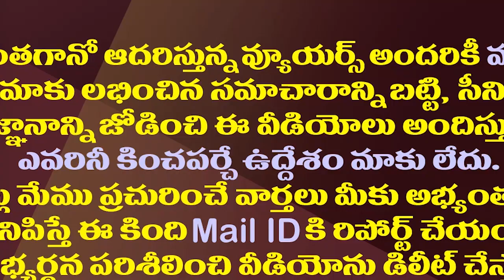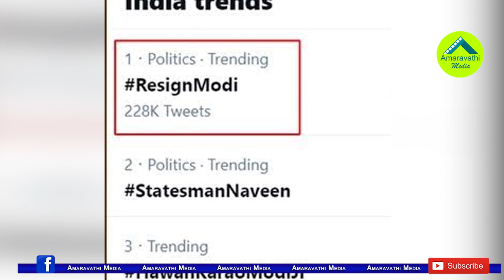రిజైన్ మోడీ..ట్విట్టర్ లో ట్రెండింగ్..రీజన్ ఇదే| ResignModi Is Trending On Twitter With This Reason